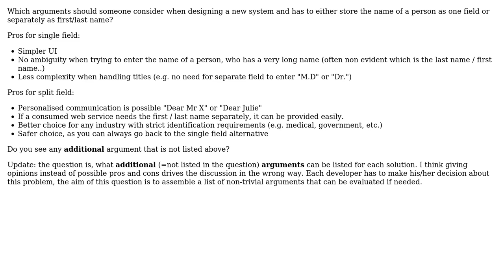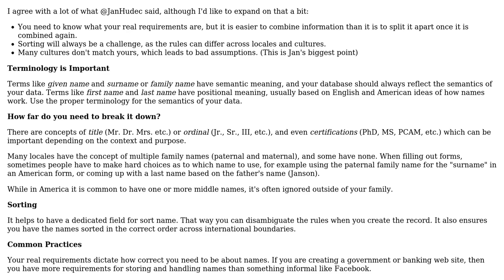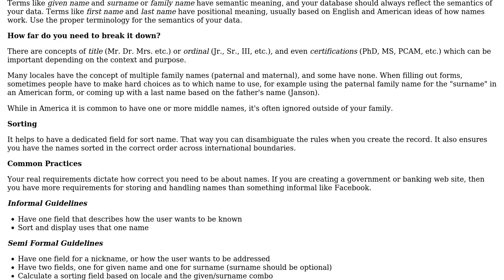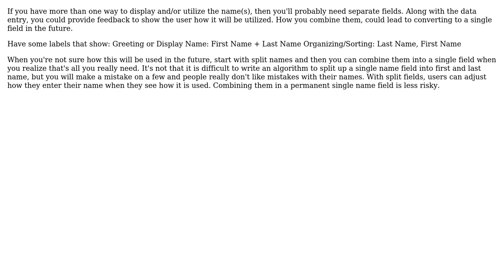Software Engineering: Modeling first and lastname separately (6 Solutions!!)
Software Engineering: Modeling first and lastname separately

With thanks & praise to God, and with thanks to the many people who have made this project possible! | Content (except music & images) licensed under CC BY-SA | Music | Images & others | With thanks to user KjMag user JeffO user Jan Hudec user Istvan Devai user Hangman4358 user Berin Loritsch user Becuzz and the Stack Exchange Network Trademarks are property of their respective owners. You are responsible for your own actions.